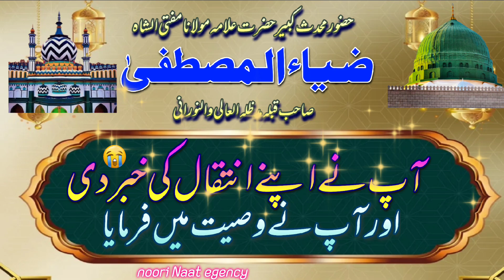hujoor muhddese kbeer ne apne wfat ki khud khabar di aur wseyat frmaya .😭